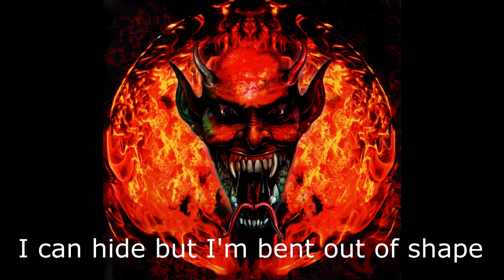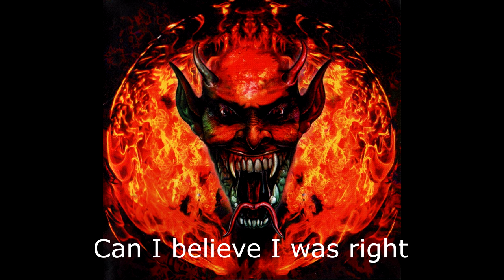Bloodbound - Nosferatu (Lyrics) [HQ]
Song Info:
Artist: Bloodbound
Album Title: Nosferatu
Year: 2006
Track Number: 03
Genre: Heavy Metal (Power Metal)
Title: Nosferatu